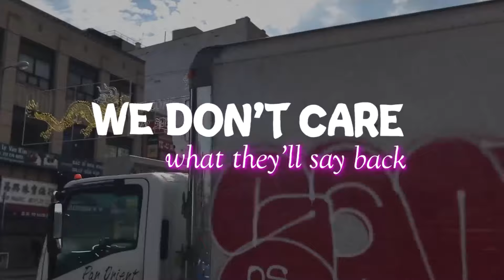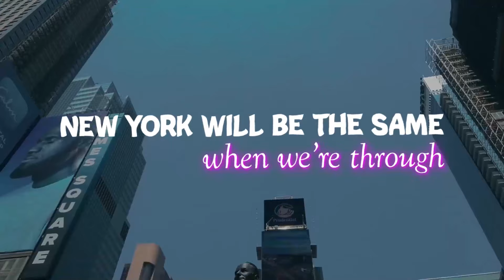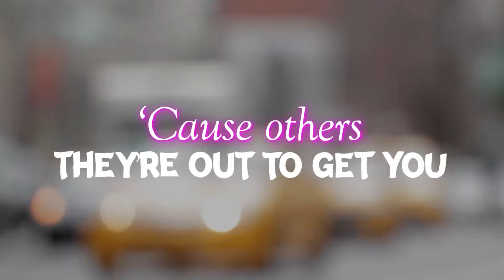'New York' - Emma Salisbury (Official Lyric Video)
‘New York’  takes us back to Emma Salisbury’s naturally folky roots, drenched in raw vocals, soaring harmonies and genuine New York City sounds, re-creating the atmosphere of the uniquely motivating city.

Thoughtful through its simplicity, ‘New York’ navigates itself away from themes typically affiliated with this genre of music, ie. love and heartbreak, and instead connects people to places and plays with the idea of falling in love with a place rather than a person.